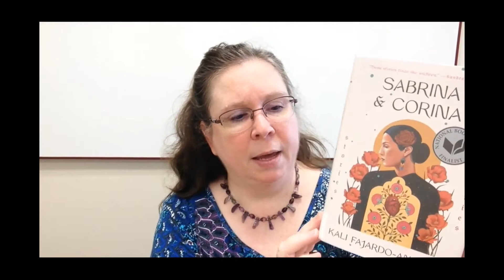Storytime for Grown-ups - "Galapago"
Storytime is not just for kids!  If you like to be read to, join us for a reading of "Galapago" from the collection Sabrina & Corina by Kali Fajardo-Anstine, a finalist for the 2019 National Book Award.